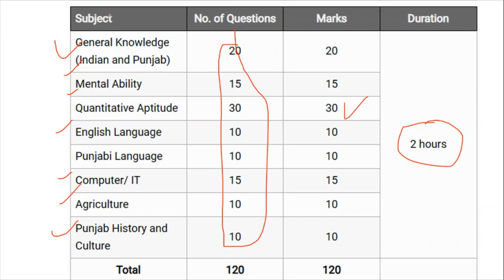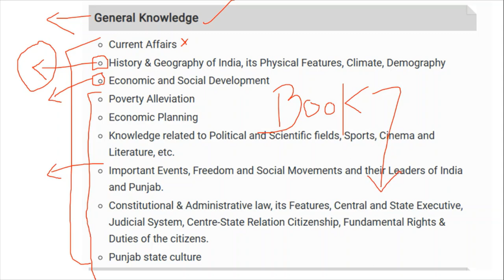Punjab Patwari Bharti 2023 | Exam Pass Strategy | Book | Syllabus 2023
Hello Friends This is a Informative Channel and This Video is Full Information About Punjab sarkari  jobs news Punjab Patwari exam syllabus 2023 Punjab Patwari Exam online Class 2022 Punjab patwari online apply punjab patwari exam best book punjab patwari bharti 2022 punjab patwari exam class 2023 punjab patwari jobs recruitment 2022